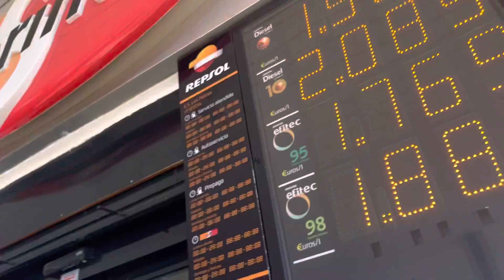How do you shut car door? Spain adventures